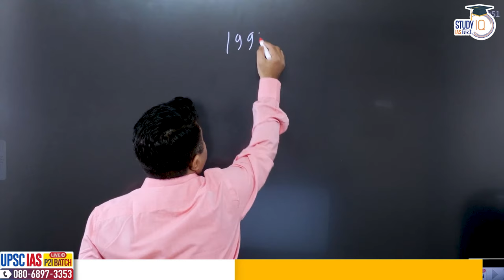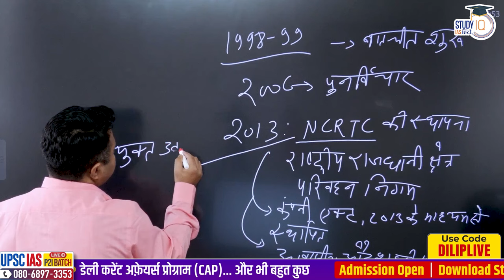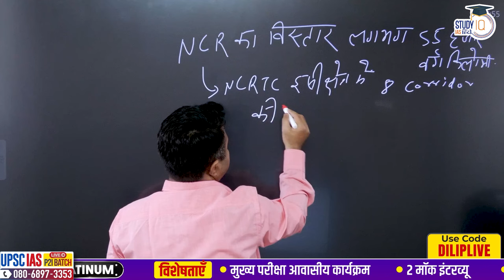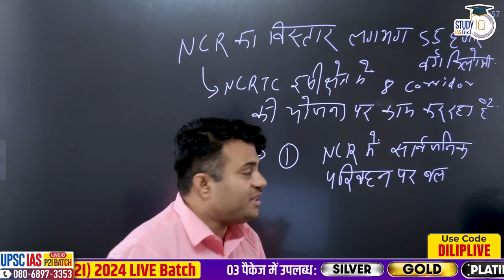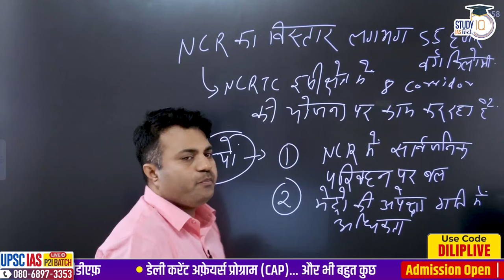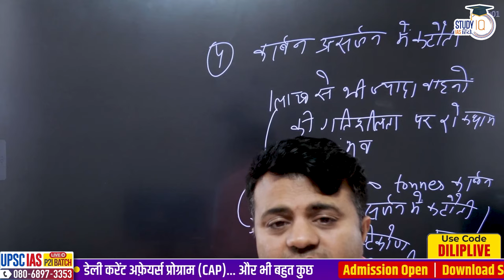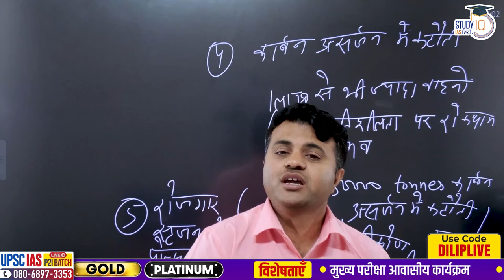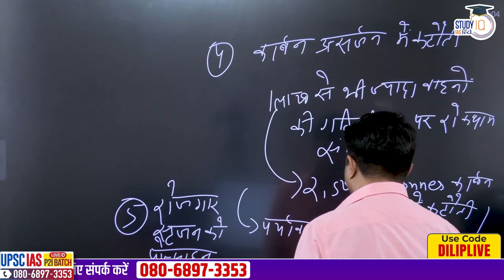Prime Minister Flags Off 1st NAMO BHARAT Train | Delhi Meerut RRTS | Rapid Rail | StudyIQ IAS Hindi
Prime Minister Narendra Modi inaugurated the train connecting Sahibabad and Duhai Depot stations in Uttar Pradesh, marking the launch of Regional Rapid Train Service (RRTS) in India. Prime Minister Narendra Modi today flagged off 'Namo Bharat', India's first semi-high speed regional rail service in Uttar Pradesh. Prime Minister Flags Off 1st NAMO BHARAT Train, Delhi Meerut RRTS, Rapid Rail

UPSC IAS LIVE New Foundation Prelims to Interview (P2I) Hindi Batch 2

UPSC IAS (Mains) Hindi Literature Optional Live 2024 (Comprehensive) October Batch
बैच 20 अक्टूबर 2023 से शुरू हो रहा है | बैच का समय 1:00  बजे प्रतिदिन |